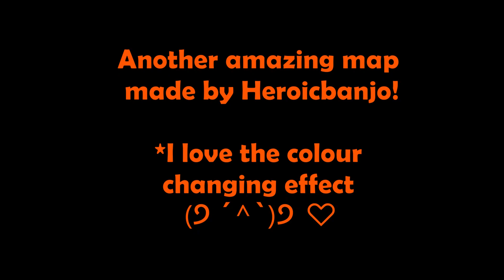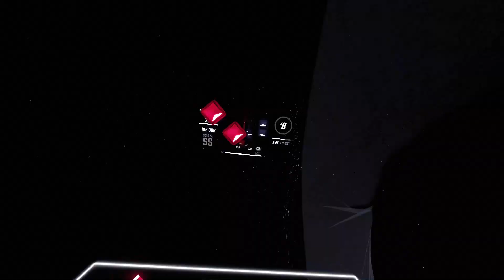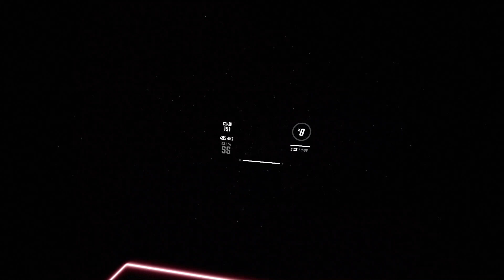Wilbur Soot - Jubilee Line【Beat Saber】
Changing colours and bright lights warning, be safe :)

🧡I did not know about the colour change and I was very hyped when it happened!🧡

ps. I miss my saber factory mod :(

Original song made by Wilbur Soot! Map made by the best Wilbur soot & Lovejoy mapper I know Heroicbanjo!